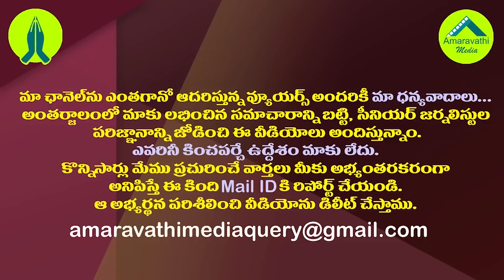జగన్ వద్ద ఆ నేతల జాతకాల జాబితా సిద్ధంగా ఉందా?| Are TDP Leaders Underestimating CM YS Jagan?